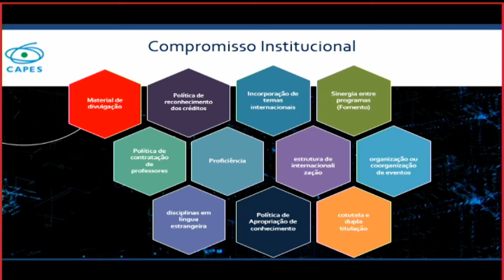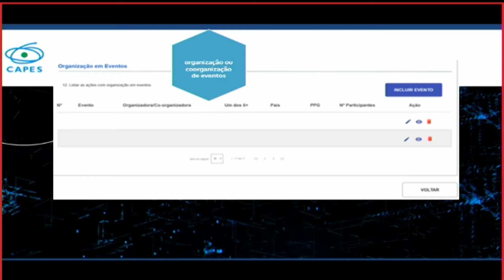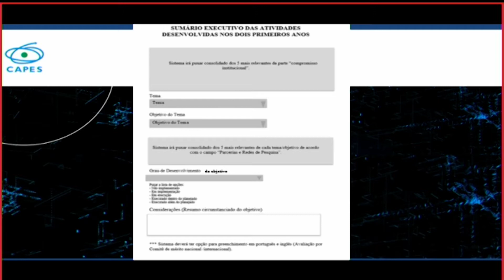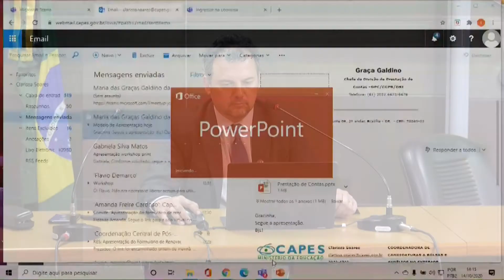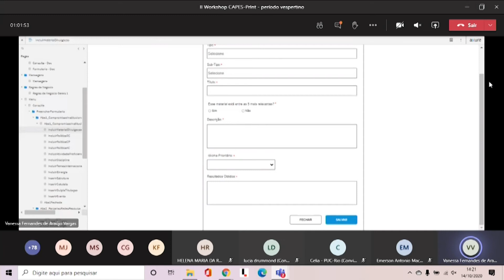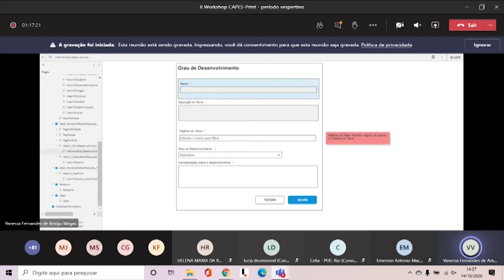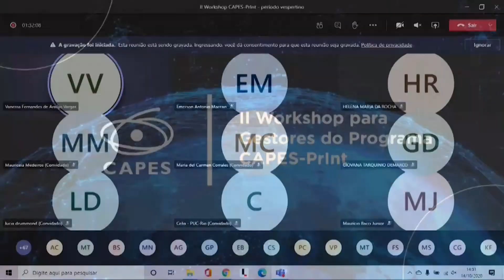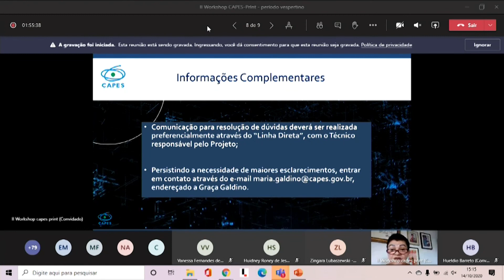CAPES apresenta sistema de avaliação do PrInt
A Coordenação de Aperfeiçoamento de Pessoal de Nível Superior (CAPES) promoveu nesta quarta-feira, 14, o II Workshop para Gestores do Programa CAPES-PrInt. O evento virtual, feito para apresentar a plataforma para coleta de informações do desenvolvimento do Programa Institucional de Internacionalização (PrInt),  foi dividido em duas partes: pela manhã, pró-reitores das 36 instituições de ensino superior (IES) conheceram o sistema e puderam tirar dúvidas sobre seu uso. À tarde, técnicos das mesmas IES receberam instruções quanto à sua preparação.